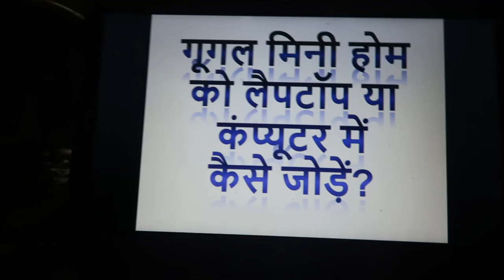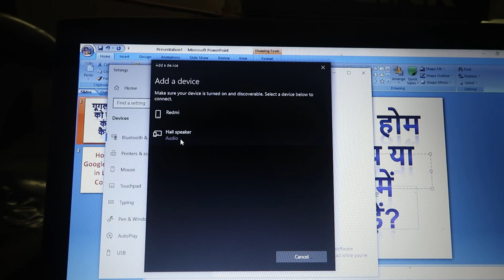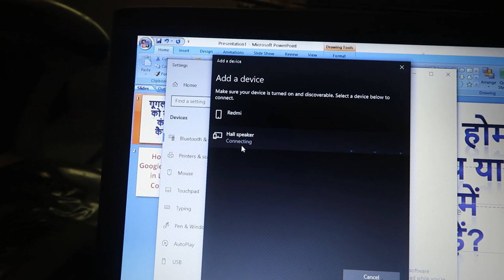How to connect or pair google mini home with laptop or computer in Hindi | laptop se kaise jode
pair google mini home with laptop or computer in Hindi
Google mini home ko laptop se kaise jode
google mini home ko laptop me jodne ka tarika
google home ko laptop se pair kaise kare
google home ko laptop se jodne ka tarika
google home ko pc me connect kaise kare
google mini ko pc me pair kaise kare
google mini ko laptop se jod kar gane kaise bajaye
google home ko buletooth speaker kaise banaye
google home mini ko laptop me kaise jodte hai
google home mini ko pc me jodne ka sahi tarika
google home ko speaker ki trah kaise bajaye
how to connect google home mini to laptop
how to connect google home mini to laptop via bluetooth

use google home mini as computer speaker
how to set up google home on computer
can you connect pc to google mini
connect google nest to pc
cast pc audio to google home